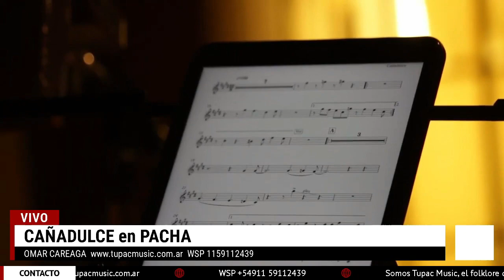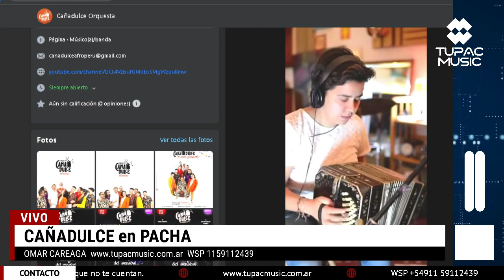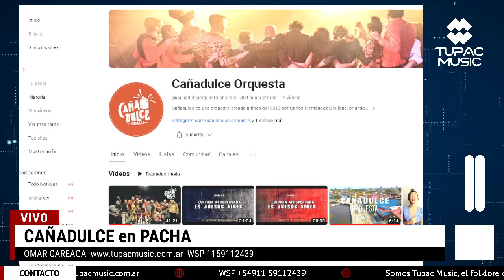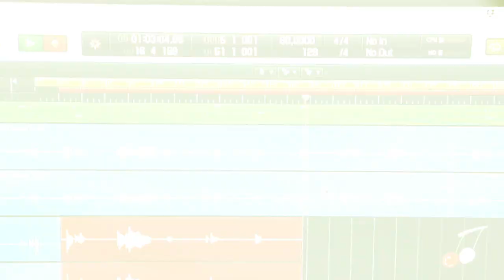“10 AÑOS DE CAÑADULCE”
*PACHA | PODCAST | TÚPAC MUSIC*
Conducción: Omar Careaga

Cañadulce, la orquesta revelación de música afroperuana en Buenos Aires, festeja sus 10 años en el Xirgu pero antes estuvieron en Tupac Music, contando sus expectativas, invitados y toda la propuesta sobre el escenario.